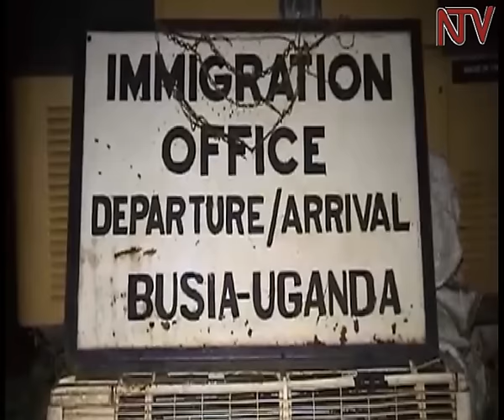Bannayuganda basobeddwa ku nsalo za Kenya lwa musujja gw'enkaka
Ku nsalo e Busia, bannayuganda abatalina kkaadi eziraga webayimiridde ku musujja gw’enkaka, bagaaniddwa okuyingira mu Kenya.

Kino kiddiridde amawulire agaakakasibwa ekitongole ky'ebyobulamu nti ekirwadde kino kirumbye Uganda era abantu musanvu baafa mu bitundu by’e Masaka. abalala bali ku ndiri.